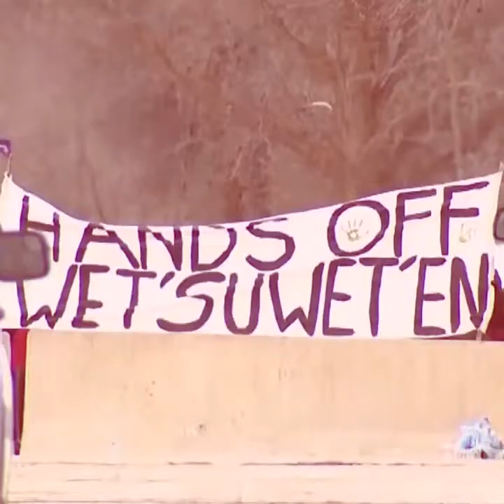PODCAST #28 (teaserra) | Poliziak oliobidea defendatu, Kanadako autoktonoek trenbideak moztu